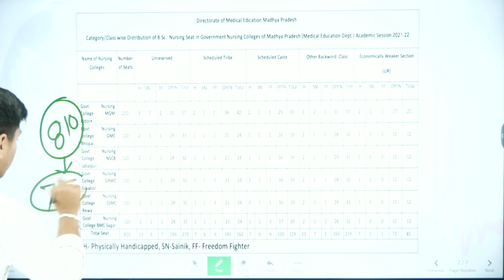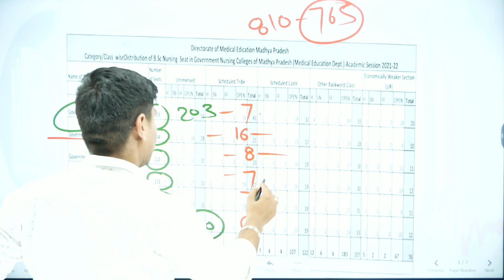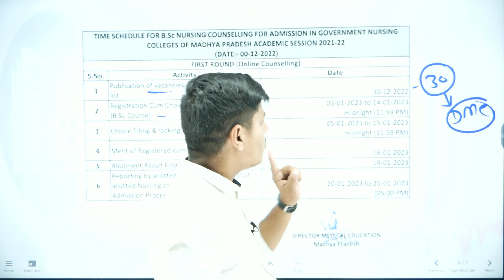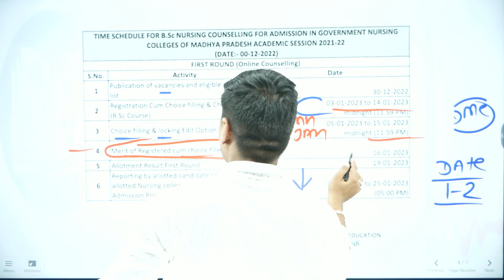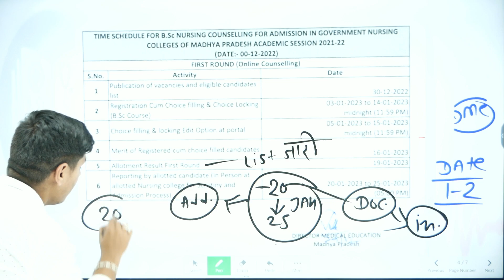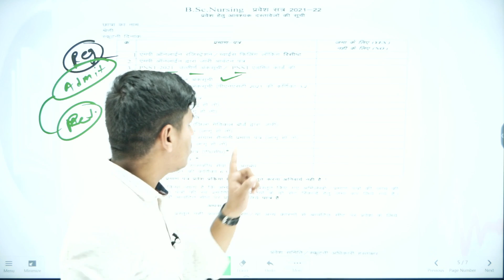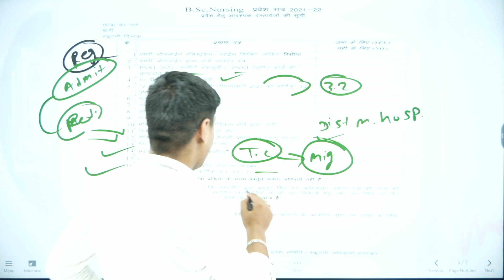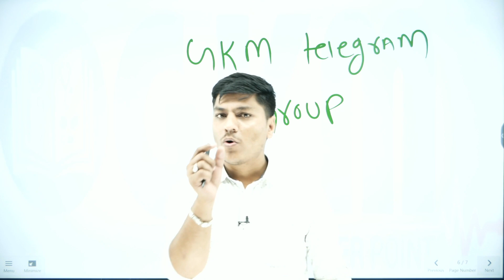PNST COUENSELING आ गई| PNST COUNSELING DATE 2021-22 | MP PNST EXAM| PNST COUENSELING SHEDULE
MP PNST EXAM 2023 कब होगा| PNST 2023 EXAM SYALLABUS| PNST 2023 PREPRATION | GKM Nursing Indore

नमस्कार दोस्तों।
जो भी स्टुडेंट्स Gntst pnst exam की तैयारी कर रहा है उन सभी स्टूडेंट्स को ध्यान में रखते हुए GKM Indore & Jabalpur आप सभी के लिए Daily Live Classes रखने जा रहा है जिसमे आपके सभी Subject की Classes को विशेष रूप में ध्यान रखकर पढ़ाया जा रहा है। जिससे आपके होने वाले B.sc Nursing Entrance Exam को और आसान किया जाएगा| सभी स्टूडेंट्स यह classes को जरूर देखे व अपने दोस्तों से जरुर Share करे।

Gkm Indore Mobile App Group
Gkm Follow On Instagram
Gkm Follow On Facebook
(a Unit Of Success In Nursing Profession)